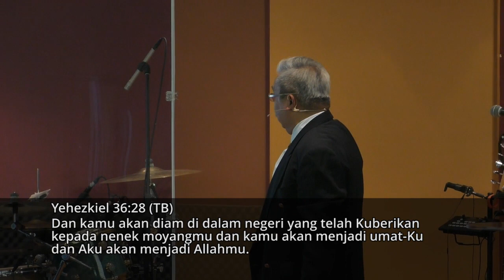The Power of the Holy Spirit (Indonesian)